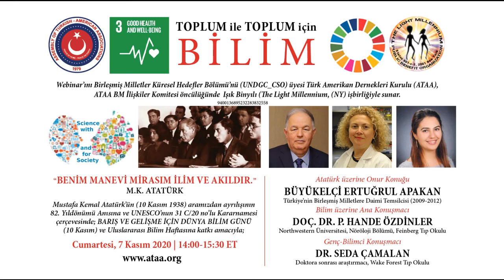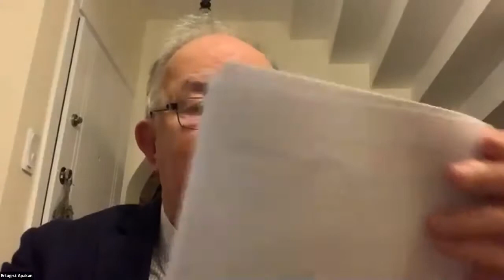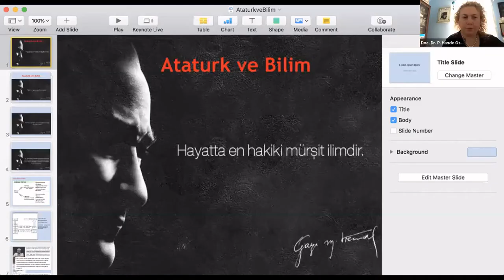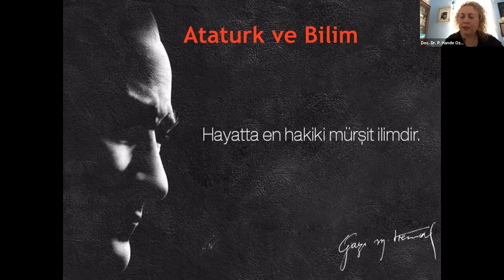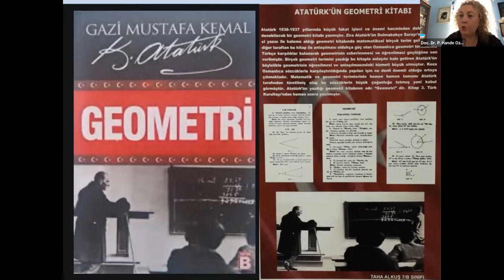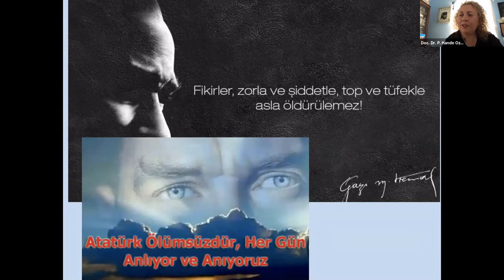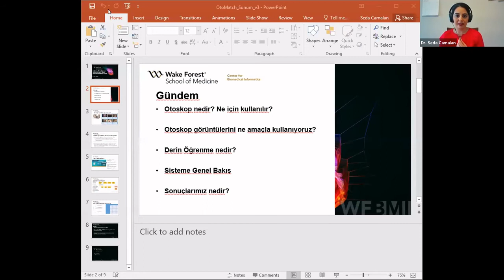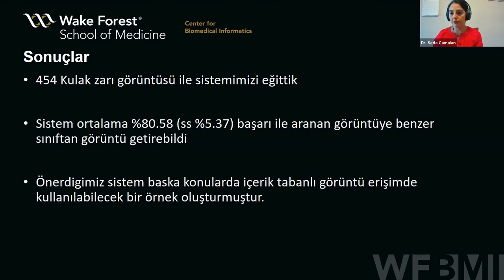ATAA November 10 Webinar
Mustafa Kemal Atatürk’ün (10 Kasım 1938) aramızdan ayrılışının 82. Yıldönümü Anısına ve UNESCO’nun 31 C/20 no’lu Kararnamesi çerçevesinde;
BARIŞ VE GELİŞME İÇİN DÜNYA BİLİM GÜNÜ (10 Kasım) ve Uluslararası Bilim Haftasına katkı amacıyla ATAA “Toplum ile Toplum için Bilim” Webinarı.

Atatürk üzerine Onur Konuğu:
Büyükelçi Ertuğrul Apakan
Türkiye’nin Birleşmiş Milletlere Daimi Temsilcisi (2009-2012)

Bilim üzerine Ana Konuşmacı:
Doç. Dr. P. Hande Özdinler
Northwestern Üniversitesi, Nöröloji Bölümü, Feinberg Tıp Okulu

Genç-Bilimci:
Dr. Seda Çamalan
Doktora sonrası araştırmacı, Wake Forest Tıp Okulu